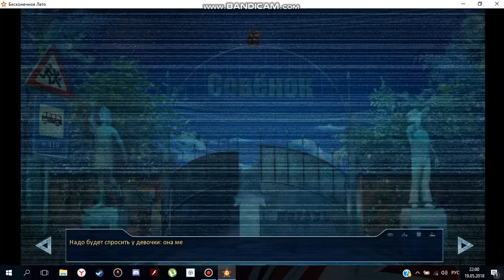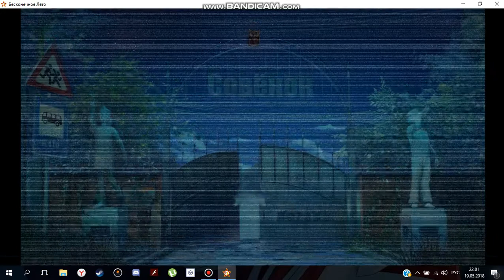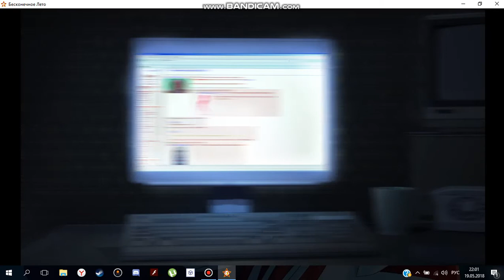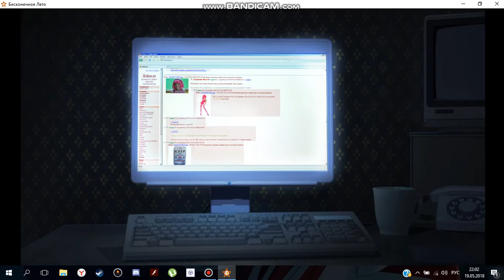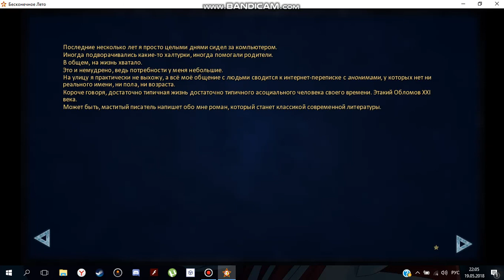|ПРОХОЖДЕНИЯ БЕСКОНЕЧНОЕ ЛЕТО| Часть 1(с Озвучкой)